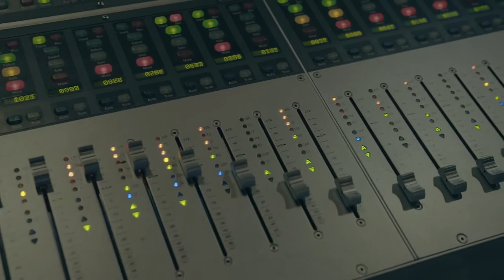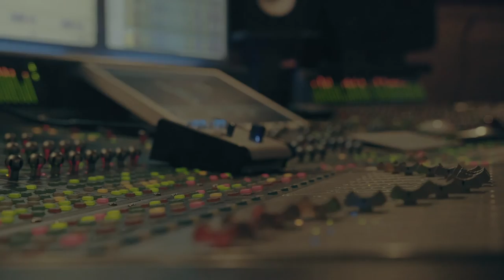Coach Karter - Pressure directed by KD Gray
Directed and edited by KD Gray. Shot in Atlanta, Ga.